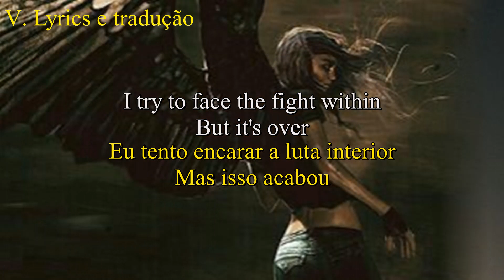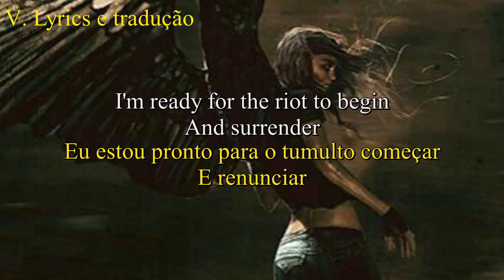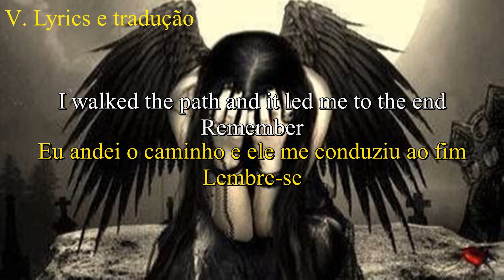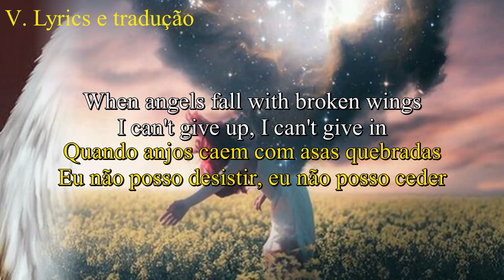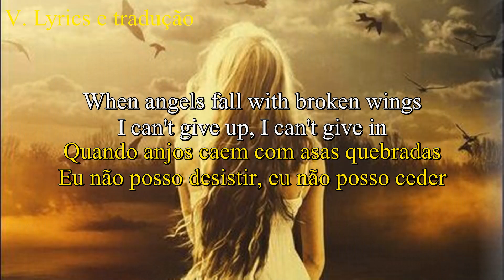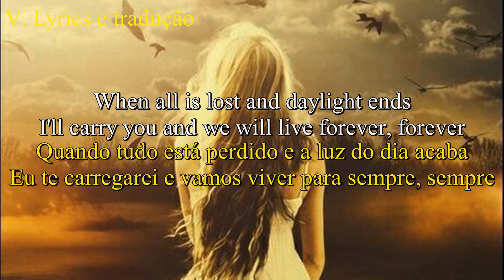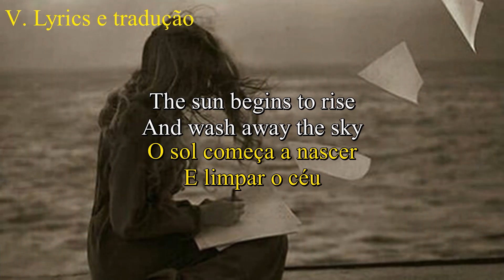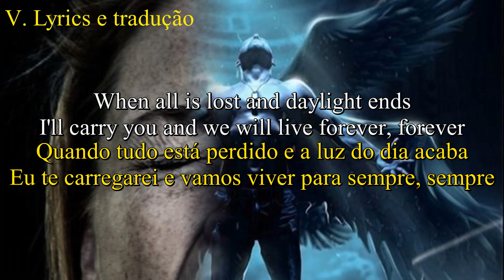Angels Fall Breaking Benjamin - Letra e tradução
CATEGORIA: Música
MÚSICA NESTE VÍDEO: Angels Fall
ARTISTA: Breaking Benjamin
LICENCIADO PARA O YOUTUBE POR: UMG, Hollywood Records